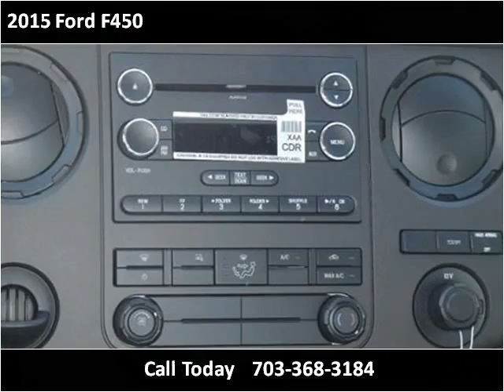2015 Ford F450 New Cars Manassas VA